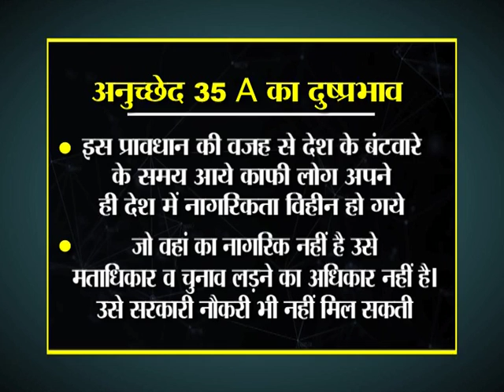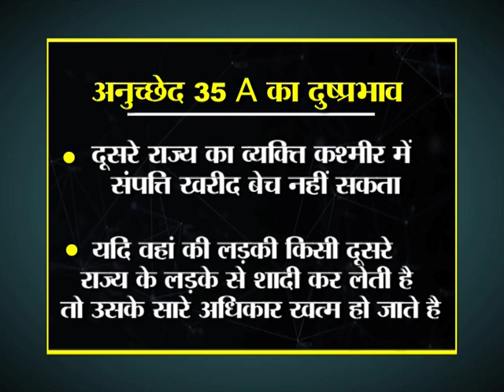What is Article 35A Of Indian Constitution & Article 370? अनुच्छेद 35A और 370; Jammu & Kashmir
In this special segment of Vidya Ki Class, 'Vidya Shanker Tiwari' decoded Article 370 & Article 35A of Jammu & Kashmir. After Pulwama incident, amid controversy started over Jammu Kashmir special status. So the big controversies going around the country that will Narendra Modi govt. will scrap Article 370 & Article 35A of Jammu & Kashmir.

जम्मू और कश्मीर में अनुच्छेद 35ए और 370 की वैधता पर सुप्रीम कोर्ट में जल्द सुनवाई होगी। माना जा रहा है कि केंद्र की नरेंद्र मोदी सरकार अध्यादेश के जरिए इस कानून में बदलाव कर सकती है।

Article 35A
Article 35A Of Indian Constitution
What is Article 35A Of Indian Constitution
Article 370
Article 370 Jammu and Kashmir
Article 35A Jammu and Kashmir
Scrap Article 35A
about the Article 35A
Article 35A SC hearing today
special status Jammu Kashmir
Jammu Kashmir special status
what is Article 35A
अनुच्छेद 35ए
अनुच्छेद 370
जम्मू और कश्मीर अनुच्छेद 35ए वैधता
अनुच्छेद 35ए नरेंद्र मोदी
अनुच्छेद 35ए अध्यादेश
जम्मू और कश्मीर अनुच्छेद 370